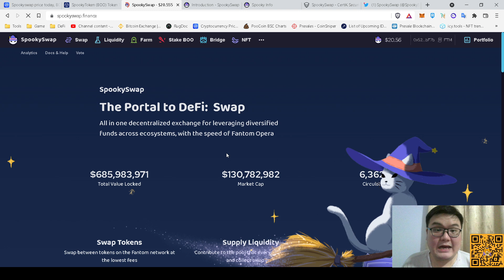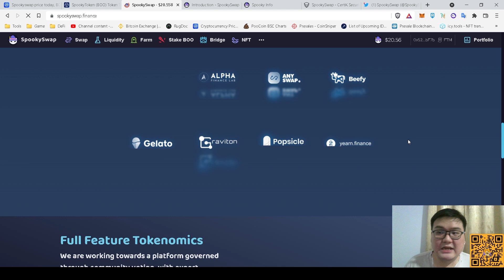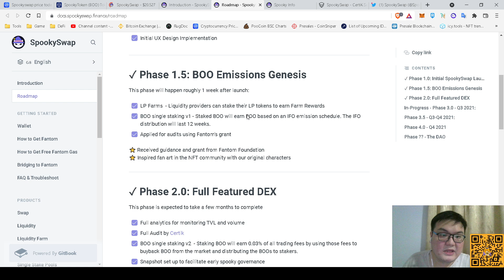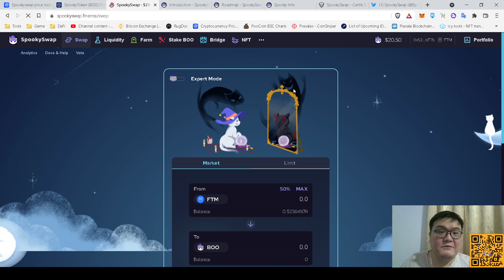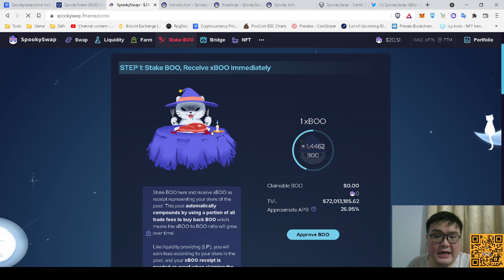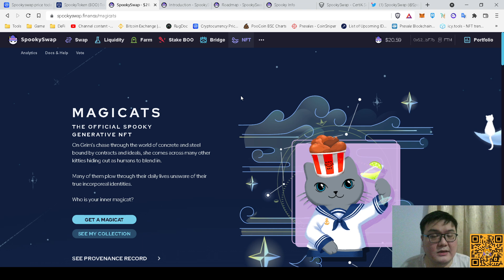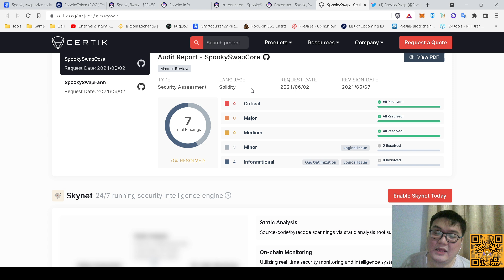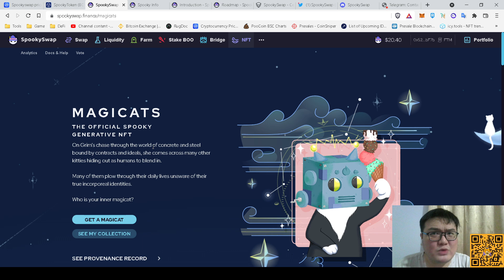$BOO | SPOOKYSWAP AMM+DEX DEFI NOMOR 1 DI JARINGAN FANTOM OPERA!! MARKETCAP MASIH KECIL POTENSIKAH??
Circulating BOOs : 6,362,781 Token
Contract : 0x841fad6eae12c286d1fd18d1d525dffa75c7effe (FTM)

Belum punya akun Exchange?? Register menggunakan Link dibawah ini :
Bibit : lfyeoph
Ajaib : yune190

Saya juga tidak pernah membuka jasa Titip Dana, atau Mengelola Investasi dengan Dana Orang Lain. Jadi jika menemukan ada akun sosmed apapun yang mengatas namakan saya atau channel YouTube ini, itu bukan saya, dan Group yang saya buat untuk saat ini hanya Group Discord saja dengan Link dibawah ini.